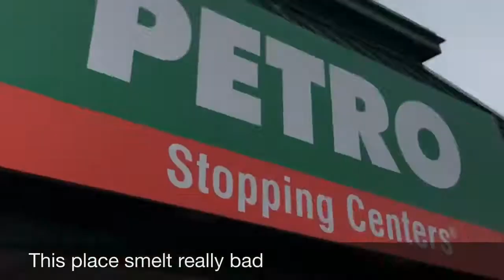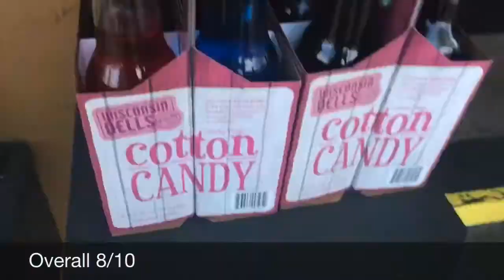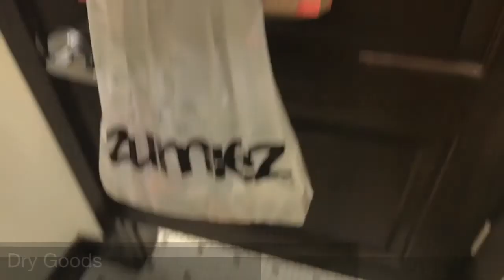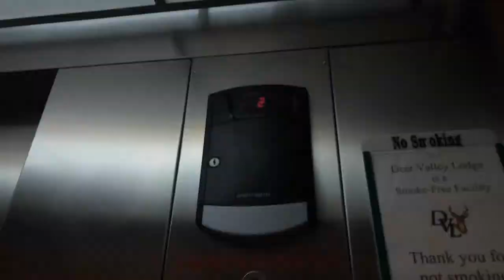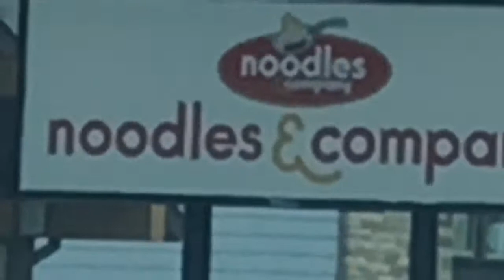Mount Horeb Girls Weekend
Rating the places we went and things we ate.